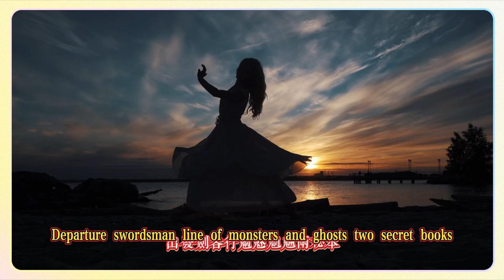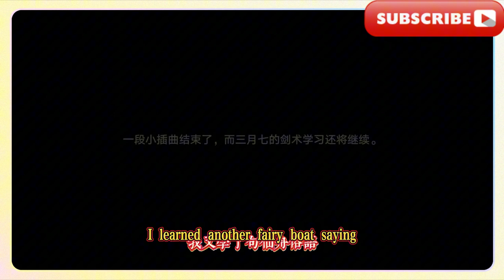機械降臨《奪主》結局【星穹鐵道】初花習劍錄（已完結） 活動攻略2.4版活動初花劍俠紀事初花劍客行魑魅魍魎秘本奇譚萬應靈丹機械降臨第一次試劍第二次試劍最終試劍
The advent of the machine The ending of "The Taker" [Starry Sky Railway] The Record of the First Flower Swordsmanship (completed) Event guide 2.4 version event The Chronicle of the First Flower Swordsman The First Flower Swordsman's Journey Ghosts and Monsters Secret Book Tales Panacea The advent of the machine The first sword test The second sword test The final sword test